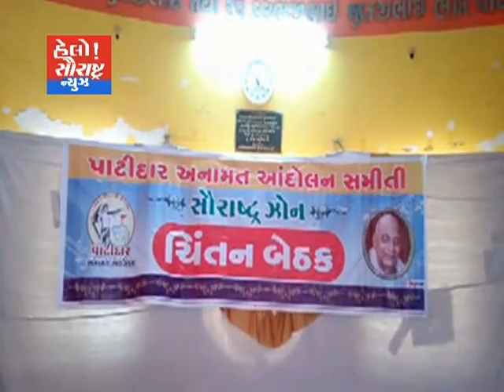ધોરાજી-હાર્દિક પટેલની અધ્યક્ષતામાં પાટીદાર સમાજની ચિંતન શિબિર મળી ગય